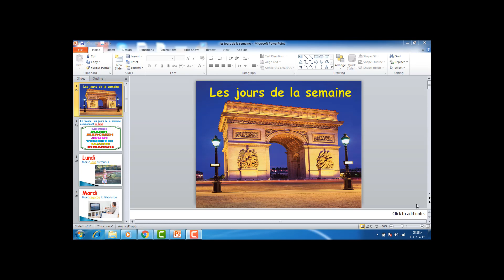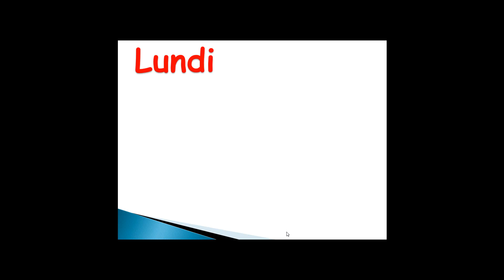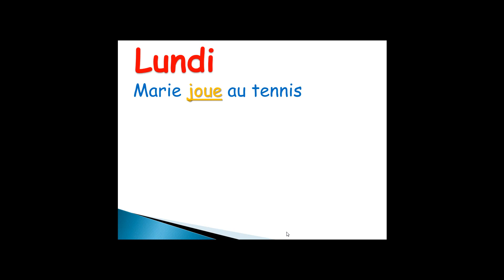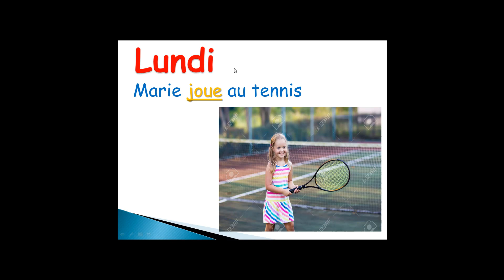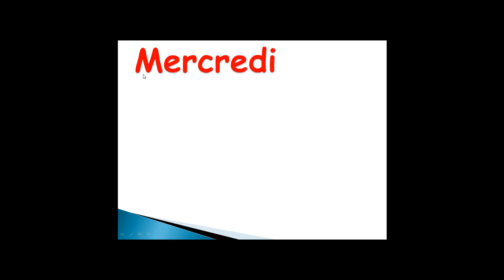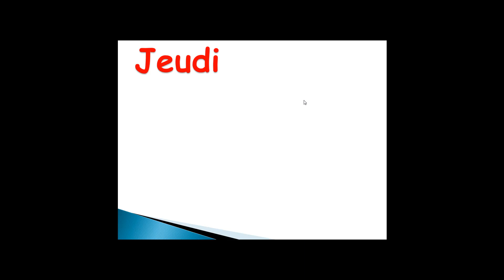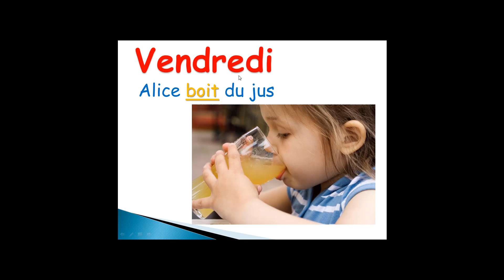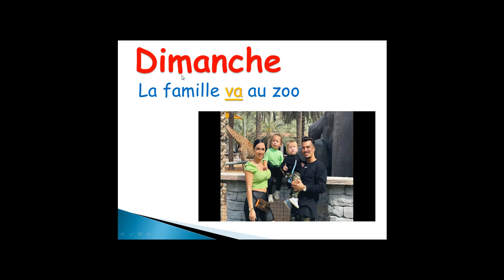تعلم اللغه الفرنسيه | ايام الاسبوع بالفرنسيه-learn the week days in french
تعلم اللغه الفرنسيه ايام الاسبوع بالفرنسيه
شرح ايام الاسبوع بالفرنسيه مع امثله مبسطه لفهم وحفظ ايام الاسبوع للمبتدئين
ولمتابعتنا علي الفيس ده الرابط